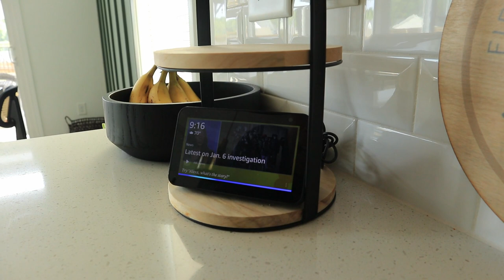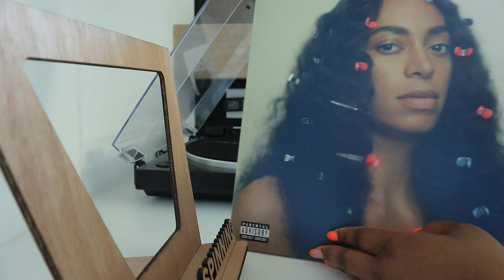Summer School Vlog | Running A Business | Updated House Tour?